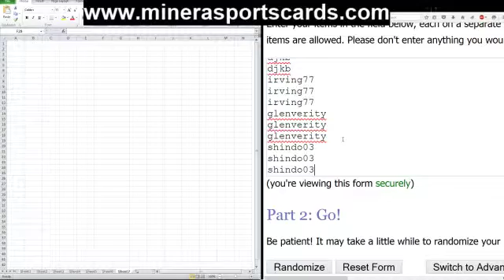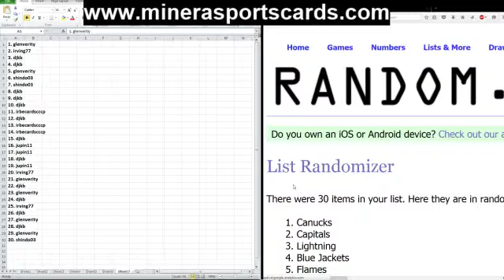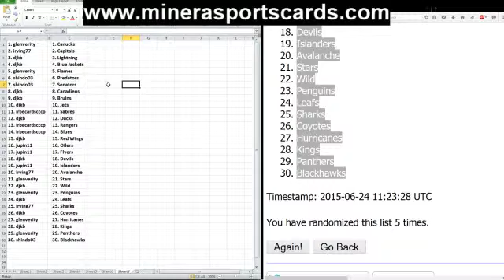Team Draw~2013-14 Panini Playbook Hockey 2 Box Break 6-24-15